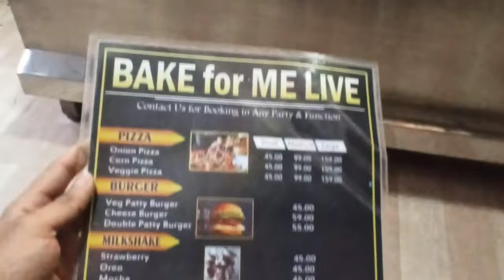RATH YATRA 2024 II PAKUR RATH YATRA VLOG II ‎@TNasimVlogs